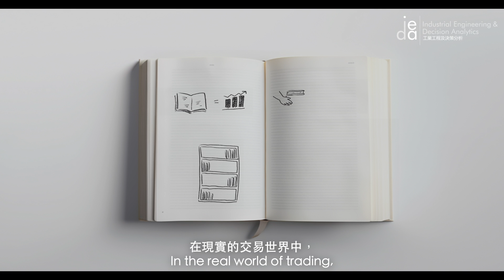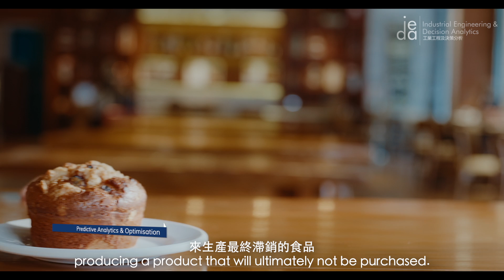[𝐇𝐊𝐔𝐒𝐓 𝐈𝐄𝐃𝐀] What is Industrial Engineering and Decision Analytics?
Join us in the HKUST Industrial Engineering and Decision Analytics (IEDA) 👨‍💻and discover how our interdisciplinary approach is shaping a smarter world. 💼Through our comprehensive training, students gain the skills and knowledge to add value to a diverse range of industries, including banking, consulting firms, risk management, e-commerce, logistics, health care, advanced manufacturing, travel and leisure, and beyond🎓. Our program offers four paths to choose from, including Financial Engineering, Consulting Services, Logistics Management, and Engineering Management.
With our focus on portable decision analytic skills 📊and domain-specific expertise, our students are equipped to tackle global challenges and drive innovation forward. Come see firsthand how we're making a difference in the world and how you can too. Join us in IEDA!!

0:00 Intro IEDA
1:52 Financial Engineering
3:46 Consulting Services
5:26 Logistics Management
8:49 Engineering Management
10:14 Ending